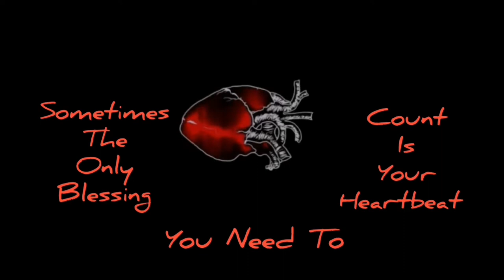A minute of peace....